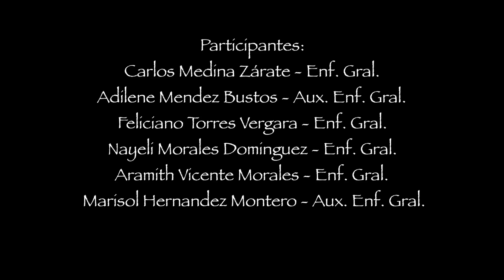LAVADO DE MANOS EN SUS 5 PASOS - IMSS HGZ 50 LERDO DE TEJADA, VERACRUZ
Lavarse las manos salva vidas...

Participantes:
Carlos Medina Zárate - Enf. Gral.
Adilene Mendez Bustos - Aux. Enf. Gral.
Feliciano Torres Vergara - Enf. Gral.
Nayeli Morales Dominguez - Enf. Gral.
Aramith Vicente Morales - Enf. Gral.
Marisol Hernandez Montero - Aux. Enf. Gral.

Grabación y edición: Antonio Hueto Gómez